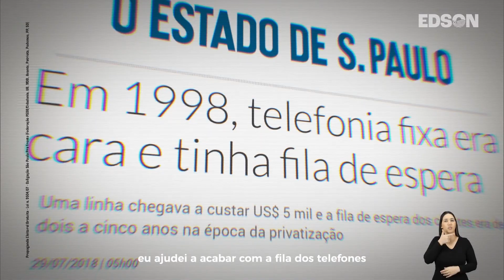Horário Eleitoral SP - candidatos a Senador (26/08/2022)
Primeiro horário eleitoral gratuito da campanha de 2022. Exibição das 13h

0:00 Globo
0:25 JUNTOS POR SÃO PAULO - Márcio França (PSB)
1:35 SÃO PAULO PODE MAIS - Astronauta Marcos Pontes (PL)
2:43 SÃO PAULO PRA FRENTE - Edson Aparecido (MDB)
4:51 NOVO - Ricardo Mellão
5:01 PDT - Aldo Rebelo